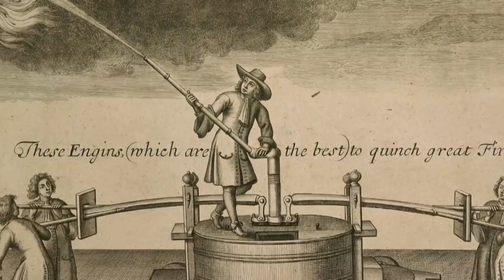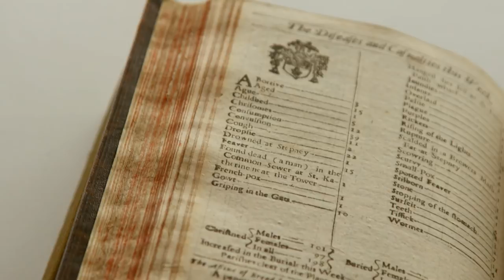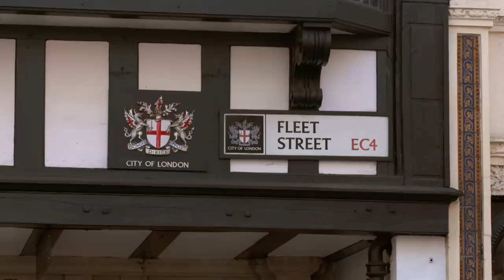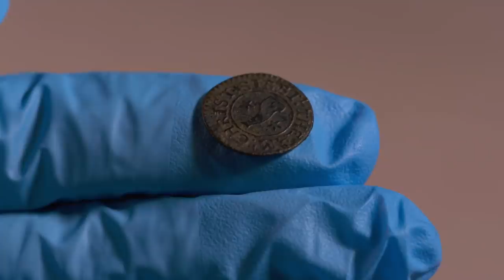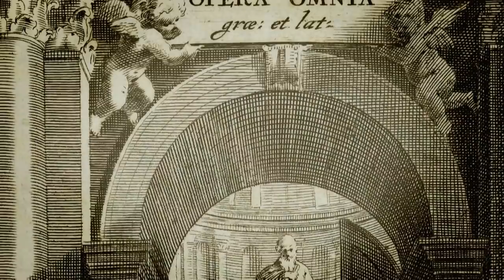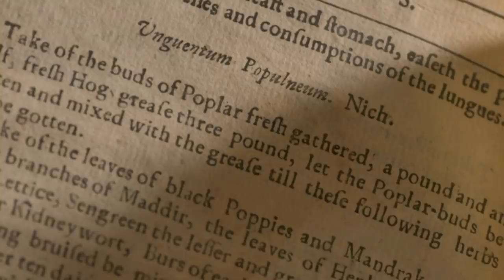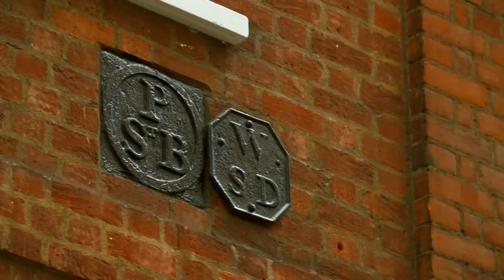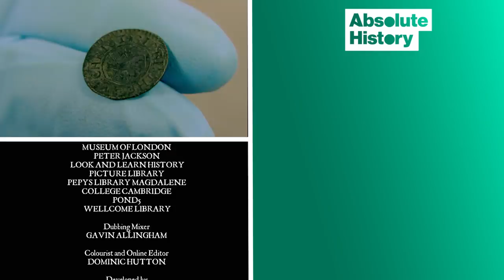How London Survived The Great Fire Of London | The Great Fire: In Real Time | Absolute History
Dan reveals why Londoners were desperate to stop the fire reach the Tower, Rob looks at the bizarre 17-century methods of treating burns and Suzannah examines a controversial new theory about how many people died. They also examine how the authorities dealt with the 100,000 people who had lost everything and how a new city was built from the ashes.